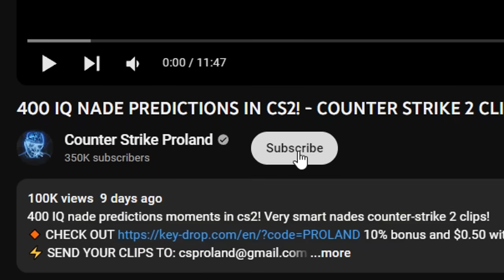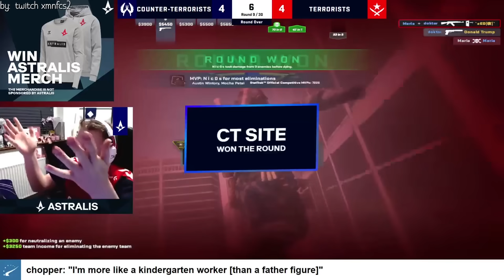300 IQ MOVE or 1 IQ TEAM? - COUNTER STRIKE 2 CLIPS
300 IQ move or 1 iq team moments in cs2! Smart plays moments counter-strike 2 clips!

This video will show you 300 iq move or 1 iq team moments in new cs2! CS2 releases new updates almost everyday so you will see the diffrence between a 300 iq players moves and a 1 iq team! You can see here csgo funny moments which will make you laugh for sure!
300 IQ MOVE or 1 IQ TEAM? - COUNTER STRIKE 2 CLIPS